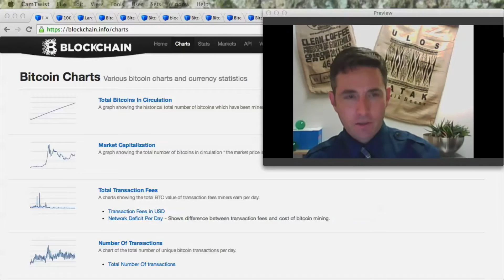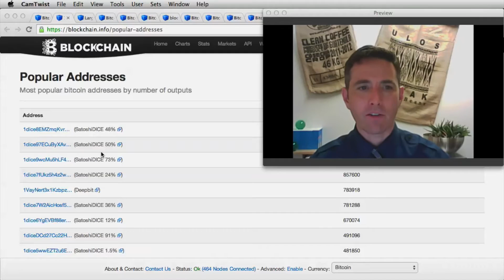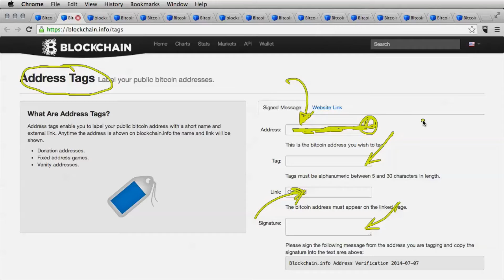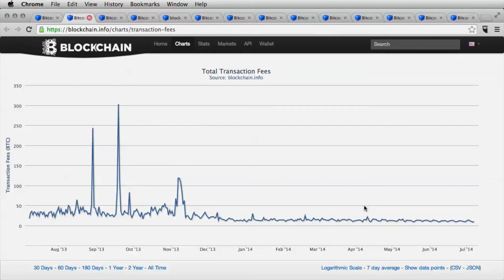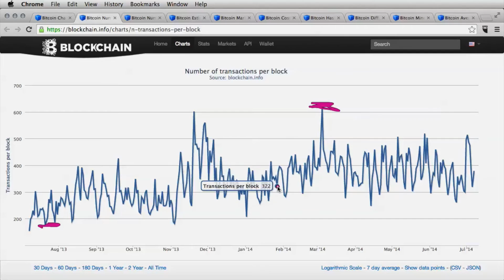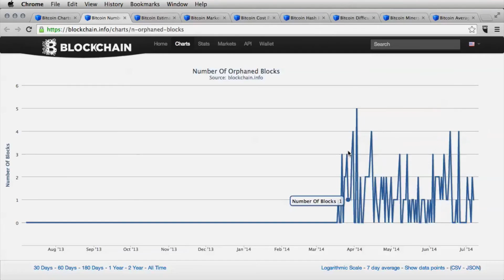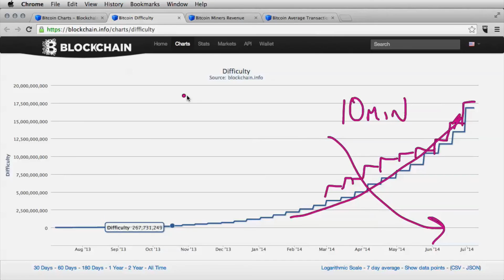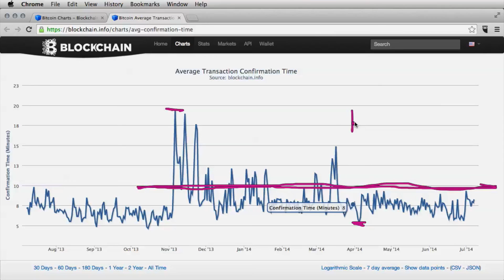Bitcoin Blockchain Statistics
A look at the statistics based on the bitcoin blockchain

This video is part of a larger online course, "From Barter to Bitcoin: Society, Technology and the Future of Money" run by Prof. Bill Maurer and Prof. Donald J. Patterson In addition to the video on YouTube there is a variety of other content available to students enrolled in the class.

"In 2008, a person calling himself or herself or themselves Satoshi Nakamoto released a paper suggesting a system for an anonymous, peer-to-peer alternative money. Bitcoin was born. Although not the first digital currency ever proposed, nor the first challenger to fiat money, bitcoin is the first to have captured the broad imagination of speculators, coders, regulators, criminals and the mass media. This course puts Bitcoin in context: how do we understand money as a social, political and technological phenomenon? From discussions of ancient transactions to the rise of state-issued currencies, we will explore the social and technical aspects of bitcoin, its predecessors and potential successors, and how its features echo aspects of many different historical transaction systems. No prior knowledge of economics or computing is required.

There is little academic writing on bitcoin. And this may be the first truly academic class on the topic. We want to put bitcoin in a wider perspective, to reflect on what it means for society, politics and economics, as well as how it helps us think about money both a social and a technical phenomenon. This class is not an advanced seminar on bitcoin--we will not be delving deeply into the inner workings of the system, but instead providing a bird's-eye overview with enough technical detail for you to be able to put media stories, hype and hope around bitcoin in perspective. Similarly, this is not a class in monetary economics--we won't go too deeply into monetary theory or policy, the money supply, or inflation. Instead the class invites you to think more deeply about one of the oldest systems of technology on the planet, and most ubiquitous: money, whether coin, cash, credit card or cryptocurrency, we humans have been making money for most of the past 10,000 years. How we do so in the future is a question bitcoin just maybe helps us answer."